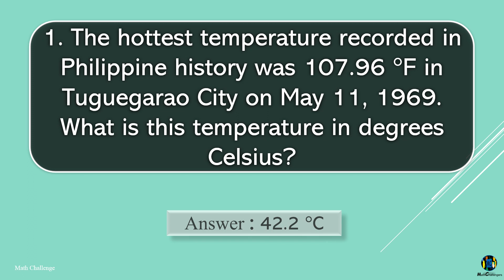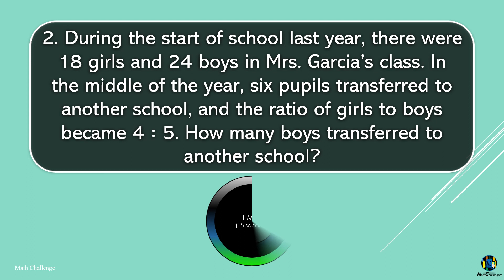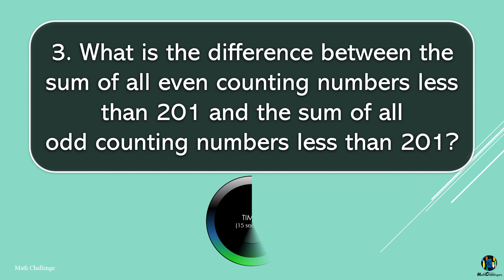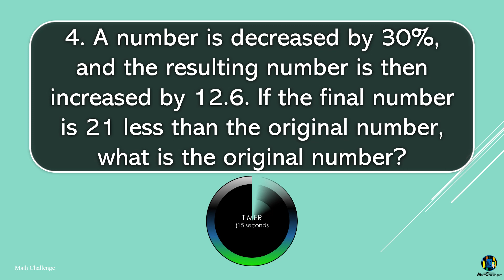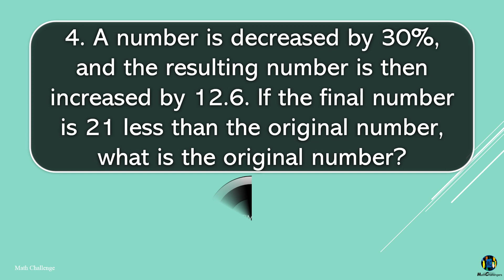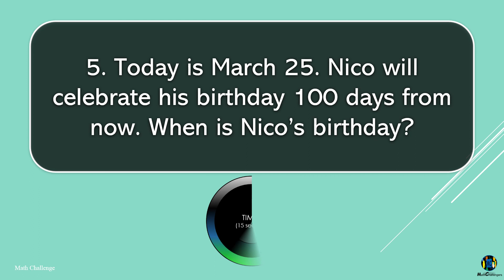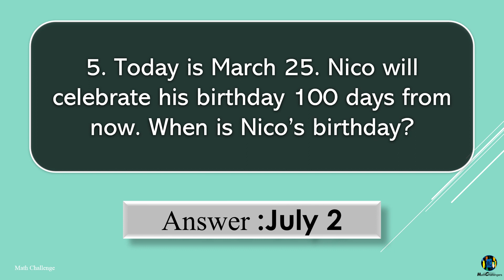2018 MMC MTAP MATH CHALLENGE/ NATIONAL FINALS/DIFFICULT ROUND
Questions in 2018 MMC MTAP MATH CHALLENGE/ NATIONAL FINALS/DIFFICULT ROUND

Very handy Math tricks that your child/student will be using during the actual exam or competitions: